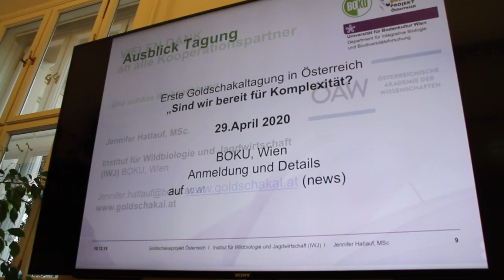Goldschakalprojekt - Weihnachtsgruß und Präparat!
An alle Melder, Partner, Freiwillige
- ihr seid großartig.

Hier zeige ich unser neues Präparat am Institut.